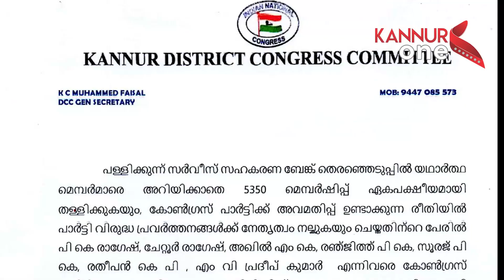പള്ളിക്കുന്ന് ബാങ്ക് തെരഞ്ഞെടുപ്പുമായി ബന്ധപ്പെട്ട് കോൺഗ്രസിൽ കൂട്ട നടപടി.